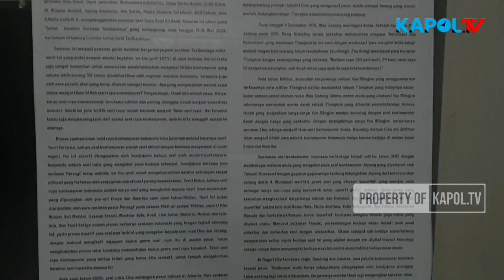Pameran Seni Rupa HIPSIK Tasikmayala